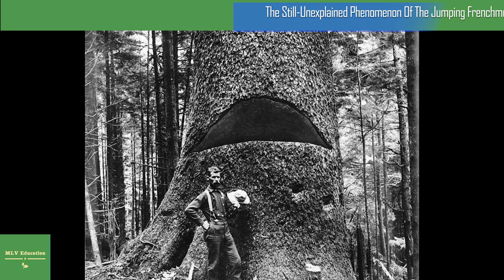The Still Unexplained Phenomenon Of The Jumping Frenchmen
The Jumping Frenchmen of Maine might sound like the latest indie band hoping to make it big on the music scene, but it’s actually the name of one of the most bizarre medical phenomena ever uncovered in the modern era. Jumping Frenchmen of Maine syndrome, first identified by George Miller Beard in 1880, is still incredibly mysterious and is still confounding to the medical community.
In short, the Jumping Frenchmen of Maine disease - if it can even be called as such - is a startle disorder, and specifically a “startle-matching syndrome.” Such afflictions cause one’s startle reflex to be heightened to shocking proportions, which leads to exaggerated responses to unexpected stimuli. In the case of the Jumping Frenchmen, these responses could include leaping into fires, hurling knives, or even striking one’s own best friend.
The Jumping Frenchmen Of Maine Disorder Was First Described By George Miller Beard In 1878